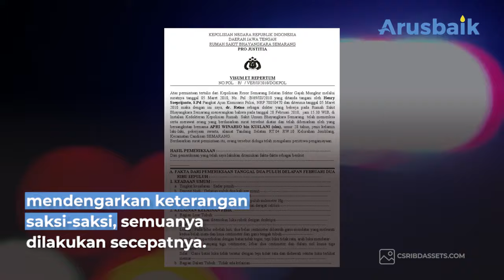Polisi Melindungi, Melayani & Menindaklanjuti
Kapolda Banten Irjen Rudy Heriyanto menyesali tindakan berlebihan personel Polresta Tangerang yang membanting mahasiswa saat tengah menyampaikan aspirasi di Pemkab Tangerang.

Orang nomor satu di kepolisian daerah Banten ini menemui langsung mahasiswa M Faris Amrullah (21) dan orang tuanya, untuk meminta maaf atas perlakuan bawahannya di Polresta Tangerang.

Untuk memastikan kesehatan Faris, Kapolresta Tangerang Kombes Wahyu Sri Bintoro sudah membawa Faris ke Rumah Sakit Harapan Mulia Tigaraksa dan langsung ditangani oleh penanggung jawab pasien dr Florentina.

"Kami bertanggung jawab penuh atas kesehatan Faris dengan membawanya ke rumah sakit untuk pengecekan fisik, dalam, dan torax. Alhamdulillah hasilnya riksa fisik baik, kesadaran composmentis atau sadar penuh dan suhu badan normal. Terhadap Faris telah diberikan obat-obatan dan vitamin,” jelas Wahyu.

Semoga peristiwa seperti ini jangan terulang lagi dan apresiasi untuk Kapolda Banten yang peka langsung meminta maaf, hebat.